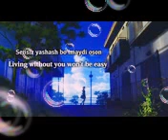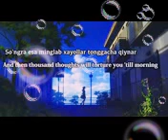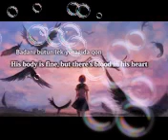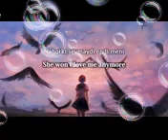June 4, 2020